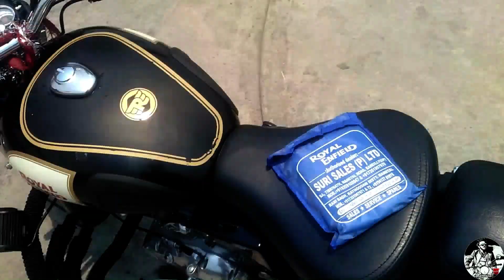Bullet Foam Wash / Royal Enfied 350